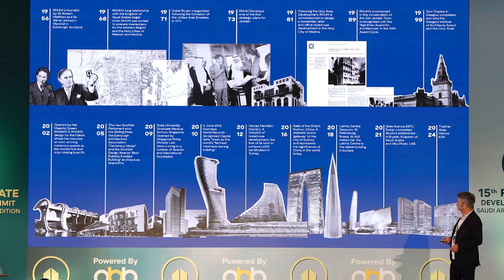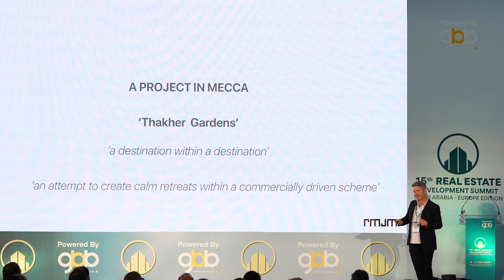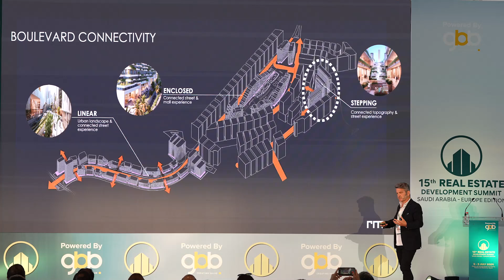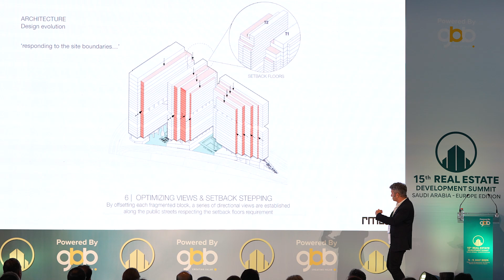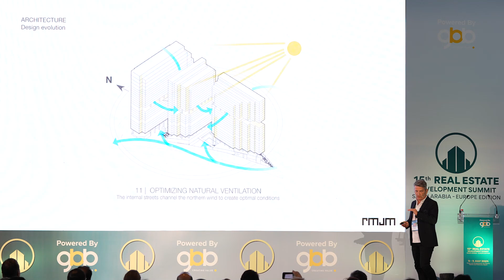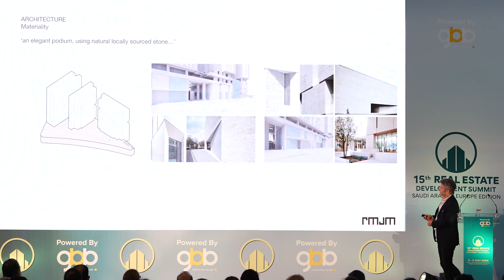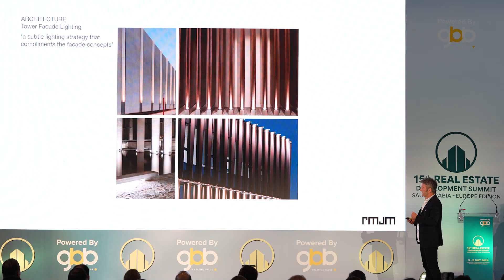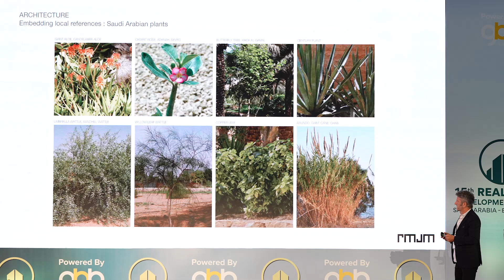Presentation by Jason Speechly, Design Director – RMJM at RED Summit - Saudi Arabia | Europe Edition